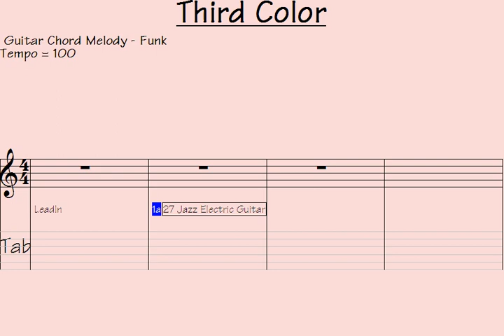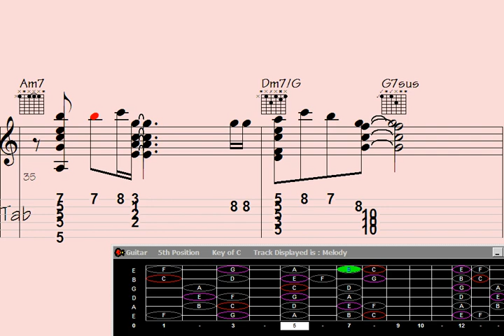Get ready to witness enchanting moments unfold like musical magic with our mesmerizing Guitar Chor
"Events Unfold Like Magic in this Mesmerizing Guitar Chord Melody. ? Prepare to be enchanted by the captivating song, 'Third Color.' ? Immerse yourself in the spellbinding world of music as the chords and melody blend seamlessly, creating a truly unforgettable experience. Don't miss this enchanting performance that will leave you in awe."